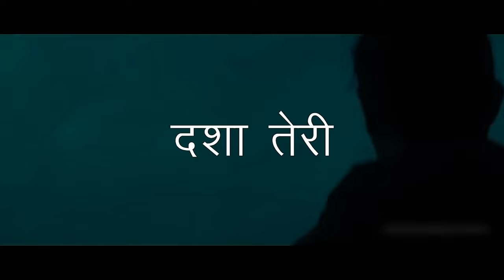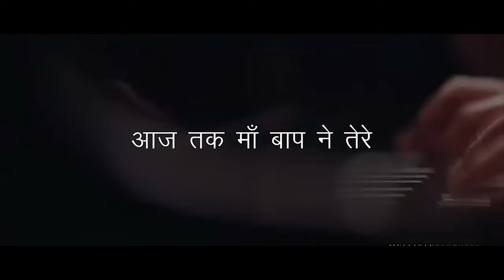Stop Wasting Your Life! (no copyright)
Stop Wasting Your Life!

BEST MOTIVATIONAL STORIES IN HINDI || DEEPAK DAIYA

Irshad nadaf
Pune, Kolhapur , (Maharashtra)
Social media -
1) Instagram -